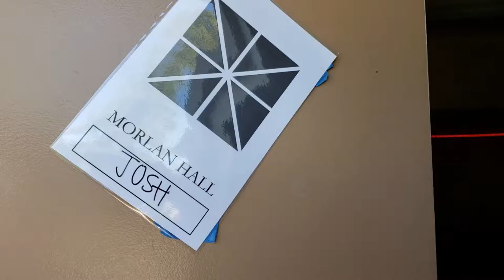College Vlog 4.5: TV Series Pilot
Currently #1 on Youtube Trending